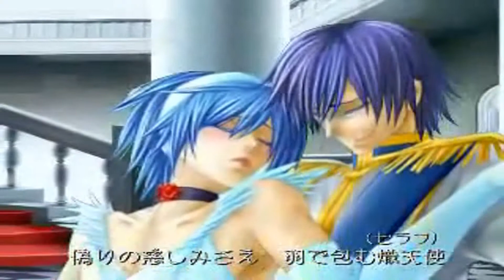[Razzy] Cendrillon [Mae]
Because we all know I'm manly. Hurhurhur.
Edit: Anyone seen my comment box? LOLOLOL

-Shot.-

x___x;;;

Anyways.

I'd been wanting to do this ever since Razzy came out with his Duet Ready. D8;;; But we all know me: Lazy.

Well, I was going through old projects again, wanting to upload another Akame Clip [Which Imma call them now] if I could find one, and came across...

Well, this.

It was unfinished [I pretty much only had the first Miku part and the screams...], and so I finished it tonight. 8D;;;

I like it, but don't like it. ;___;' FORGIVE MY FAIL RAZZY.

Song: Cendrillon
Original Singers: Kaito & Hatsune Miku
Cover By: Razzyness and Maeka